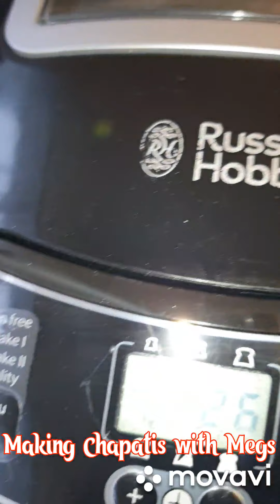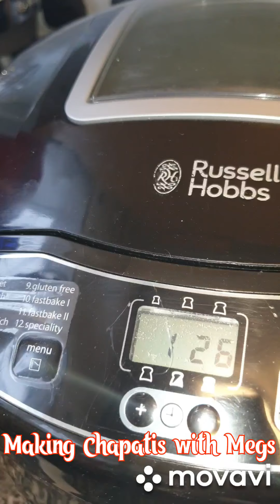How to make Soft Chapatis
Plain flour
salt
sugar
cooking oil
water